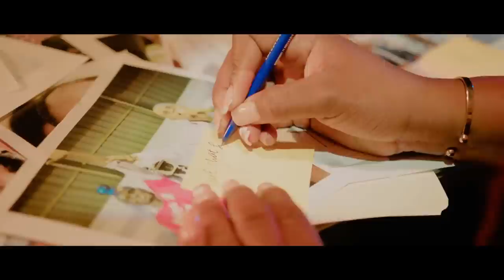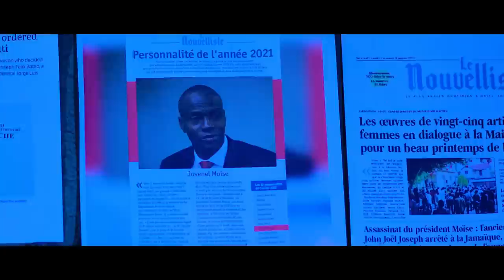WOYY MEN LI PAPA PA KITE MOUN VIN DIW,VERITE PA KONN KACHE,DEPIW NAN TOUYE JOMO OU NAN KOURI.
InfoBertho WOYY MEN LI PAPA PA KITE MOUN VIN DIW,VERITE PA KONN KACHE,DEPIW NAN TOUYE JOMO OU NAN KOURI.